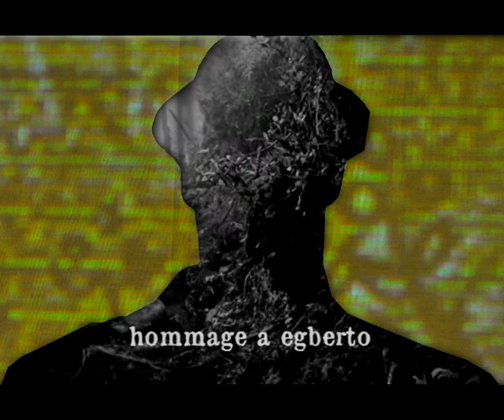'ola selva - hommage a egberto' - solo guitar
This improvised hommage a Egberto Gismonti includes some vague quotes of his famous composition 'Selva Amazonica', as well as some of his signature playing techniques.
Pascal Fricke - guitar ( Kolya Panhuyzen Cedar )